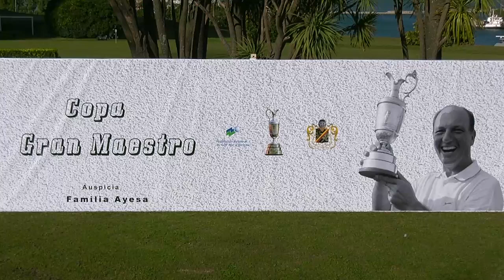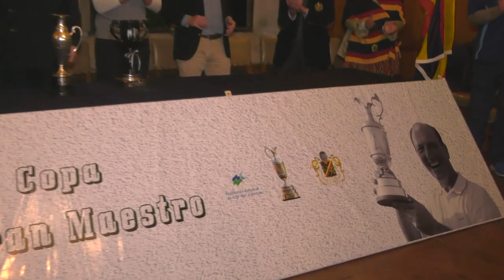El 17 de Julio se juega la 7° Copa Gran Maestro Roberto De Vicenzo en MDPGC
Recordamos aquí la entrega de premios de la 6° Copa Gran Maestro Roberto De Vicenzo en el Mar del Plata Golf Club año 2022.
Don Roberto de Vicenzo ganó el célebre Open Britanico en julio 15 de 1967. La AAG a instancias de una solicitud cursada por el Club Estudiantes de la Plata, instituyo el 15 de Julio como Día Nacional del Golf.
La Copa Gran Maestro es una idea y donación  de la familia Ayesa como homenaje a Don Roberto De Vicenzo y apoyo a la actividad de los menores.
La organización del importante encuentro esta a cargo de la Federación de Golf Mar y Sierras.